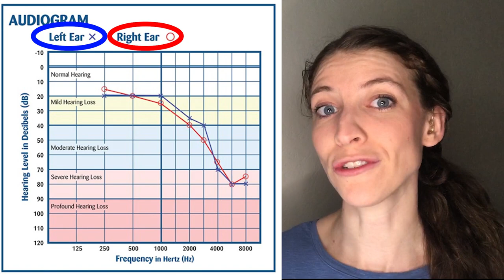Do I need Hearing Aids for a Mild Hearing Loss?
If you're asking this question, "Do I need hearing aids for a mild hearing loss?" The answer is yes! The crazy thing about hearing loss is that you don't know what you don't hear. Hearing aids help people hear and therefore understand sound better - even people with mild hearing loss. In this video, I share what a mild hearing loss is and how to treat it.

HELPFUL Products On Amazon

🌊 Hearing Aid Dryer
🌬️Hal-Hen Hearing Aid Dryer
🔋Size 13 Hearing Aid Batteries
⏰HoH Alarm Clock
🎧 Skull Candy Venue (I wear them with my hearing aids in!)
🥛 Hearing Aid Drying Jar with Dicessant

I am not an audiologist, or hearing professional. Comments and views shared in each video are my own and do not reflect sponsors or other parties.

Please do not take these videos as medical advice. Talk to a medical professional regarding your hearing loss and proper care.